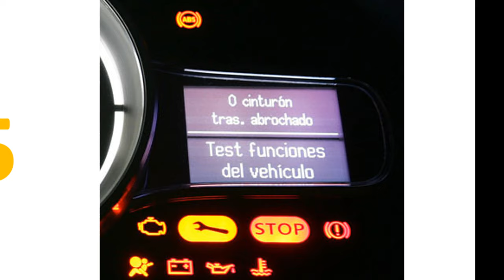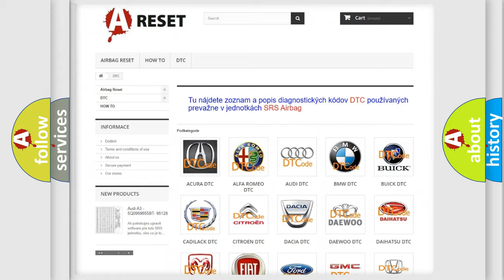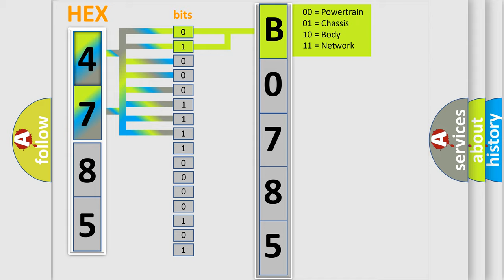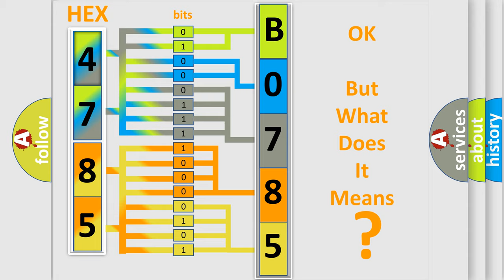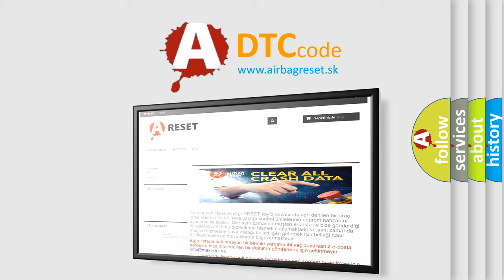DTC Chevrolet B0785-06 Short Explanation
Contents:
0:21 Basic DTC analysis according to OBD2 protocol standard.
1:48 Insight into programming
2:58 A diagnostically understandable description of the Diagnostic Trouble Code
3:05 Basic error definition

Make:
Chevrolet
Code:
B0785 06
Definition:
A or T Transmission Relay Circuit Malfunction
Description:
Key on or engine started,and the PCM detected an unexpected voltage condition on the TCC solenoid control circuit during the test.
Cause:
Generator power source circuit to relay control circuit is openTransmission relay power circuit is open (check fuse in PCC)Transmission control circuit is open or shorted to groundTransmission relay is damaged or has failedPCM has failed
Failure Type: